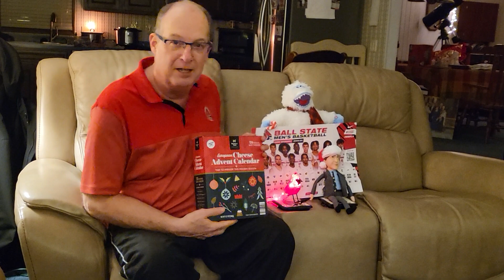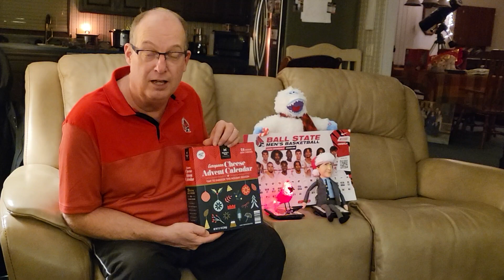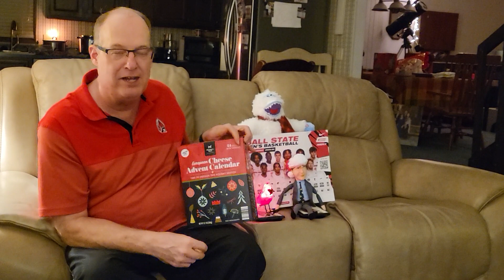Cheese Advent Calendar 2023 Day 6